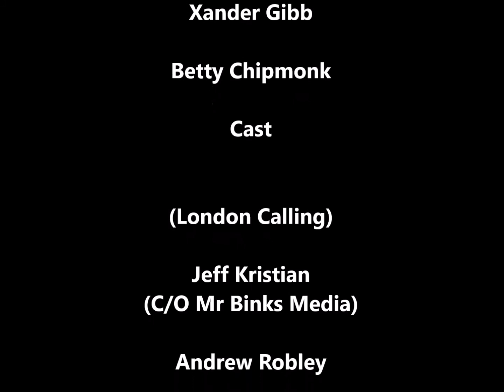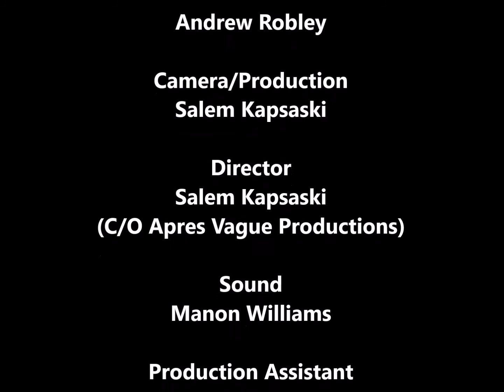XANDERMONIUM TV EPI 4 7